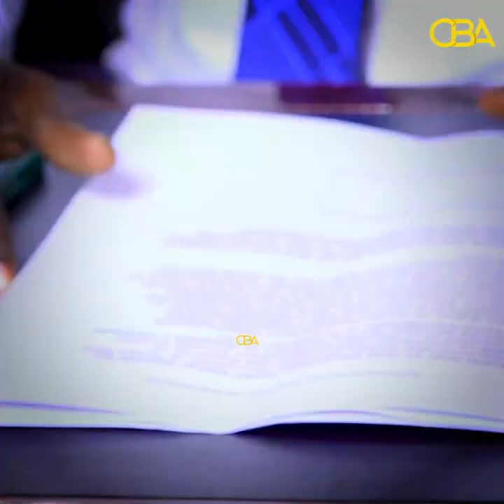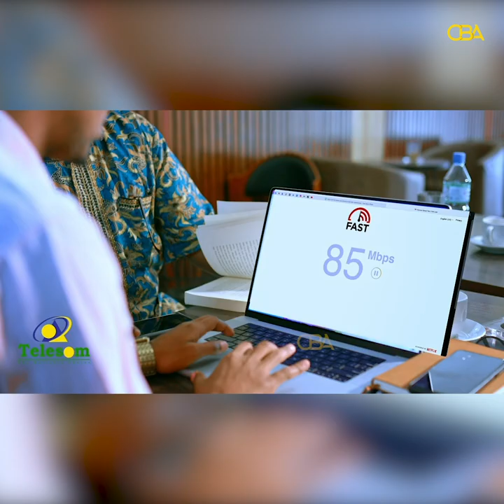“Dawladnimadeeni waxay noqotay Jabhadayn iyo bahalnimo”Xisbiga waddani